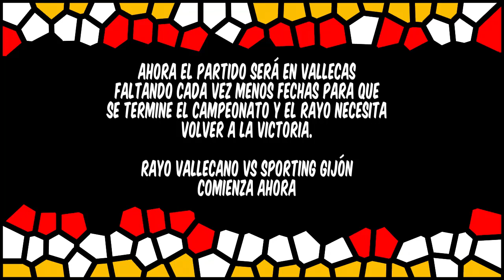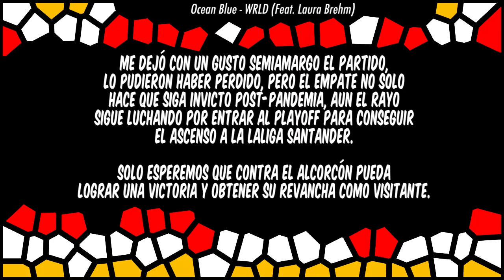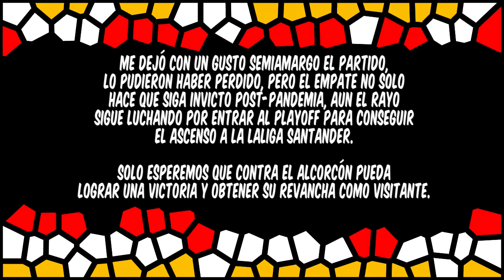CASI me pierdo el gol del EMPATE | Rayo Vallecano 1 Sporting Gijón 1 | 2019/20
Un empate con sabor semiamargo en Vallecas, pudo haber sido una derrota dura, pero no lo fue. Porque en el primer tiempo, Rayo Vallecano fue claro dominador del campo y tuvo muchas posibilidades hasta para golear, hasta que una falta tonta de Saul Garcia y los rebotes en la defensa, hizo que el conjunto asturiano se fuera ganando en el primer tiempo.

Y el segundo, la verdad que no se que sucedió para que hubiera un tiro libre, pero si pude ver el gol de Qasmi para que el equipo de Vallecas se llevara un empate como local, aun el sueño de volver a primera no se terminó, siguen en ello, solo esperemos que pueda lograr ganarle al Alcorcón como visitante.

Recuerdo cuál fue mi primer video reacción, que fue contra el Sporting Gijón, ese partido el Rayo empató 1-1, fue como visitante y no podía gritar el gol en ese momento. Pueden ver el partido en este link:

🎥 Escena a ver:
00:00 - Opening + Previa
01:17 - Primer Tiempo
10:42 - Segundo Tiempo
20:57 - Opinión del partido
22:45 - Ending + Extra